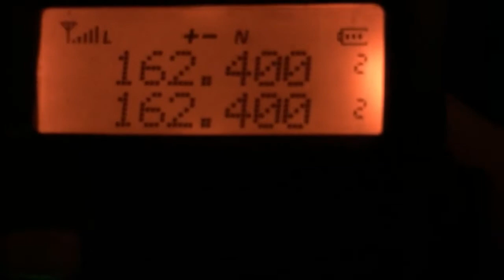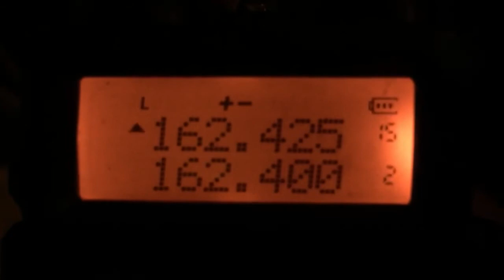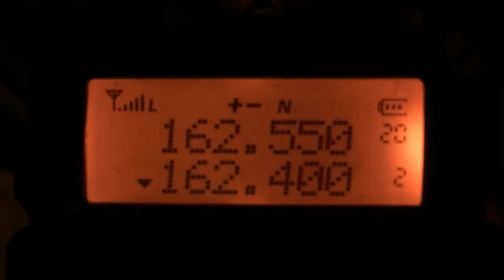VHF NOAA BANDSCAN in Ajax, Ontario, Canada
Device: BAOFENG UV-5R(modified without PTT and Call Button)

WX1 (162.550) - KEB98 Buffalo, NY, USA interfere with VEU671 from Peterborough, Ontario, Canada

WX2 - XMJ225 Toronto, Ontario, Canada

WX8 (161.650) - Canadian Coast Guard continuous marine broadcast.